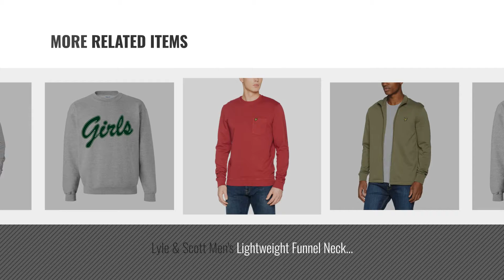Top 10 Sweatshirt 90S [2018]: Ram Clothing R29 Friends TV Central Perk Coffee Shop 90s Sitcom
Black Friday / Cyber Monday Ram Clothing R29 Friends TV Central Perk Coffee Shop 90s Sitcom Sweatshirt by Ram Clothing

Black Friday / Cyber Monday Actual Fact Fresh Prince Throne Will Smith Grey Vintage 90s Sweatshirt Jumper by Actual Fact

Black Friday / Cyber Monday Outsider. 90s SWEATSHIRT - ALL COLOURS / SIZES - UNISEX by Outsider.

Black Friday / Cyber Monday Ram Clothing R31 Friends TV Inspired Ross Geller Unagi A State Of Total Awareness 90s by Ram Clothing

Black Friday / Cyber Monday FatCuckoo Anchor & Wreath Design- 1990s Style Men's Sweatshirt by FatCuckoo

Black Friday / Cyber Monday Lyle & Scott Men's Lightweight Funnel Neck Sweatshirt by Lyle & Scott

Black Friday / Cyber Monday Lyle & Scott Men's Garment Dye Sweatshirt by Lyle & Scott